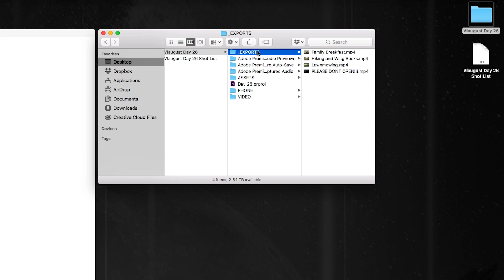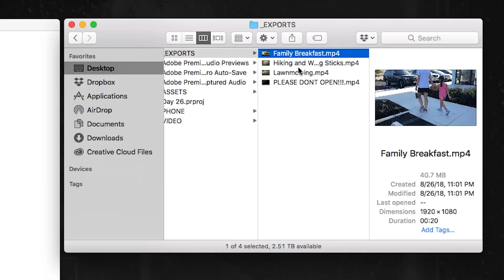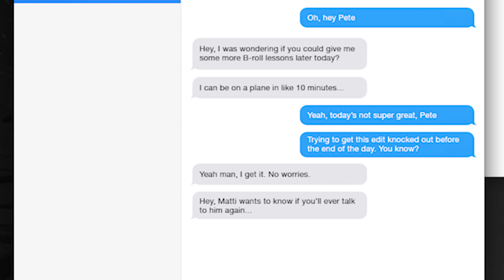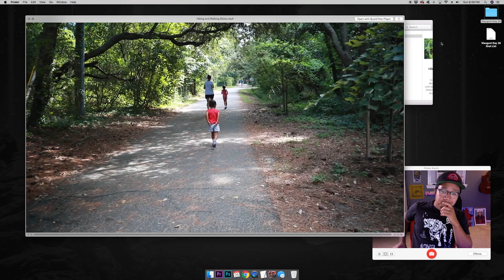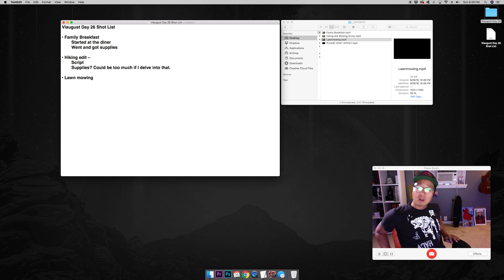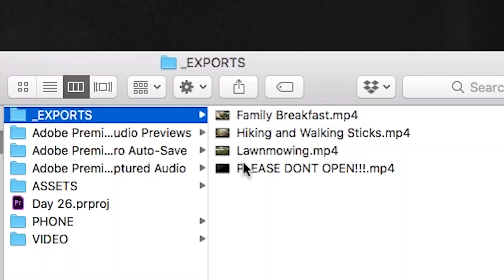This Vlog is Different - Vlaugust Day 26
Sometimes you just need to try something different. And sometimes you get interrupted with text messages while trying to do that different thing. Life's funny that way, I guess.

My Gear:

The LEDs I use pretty much ALL the time

My MAIN camera

My MAIN vlogging lens

This thing is WAY better than a Gorilla Pod